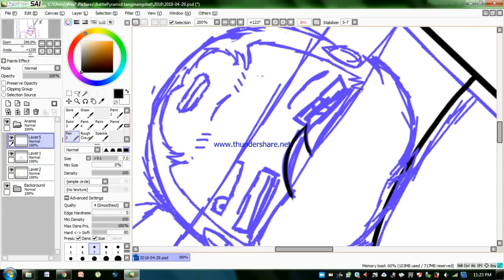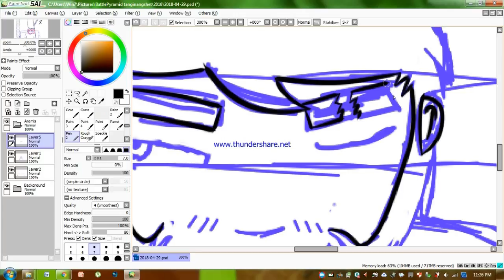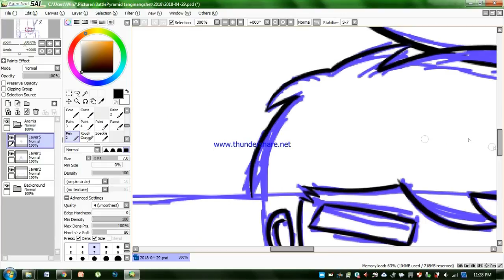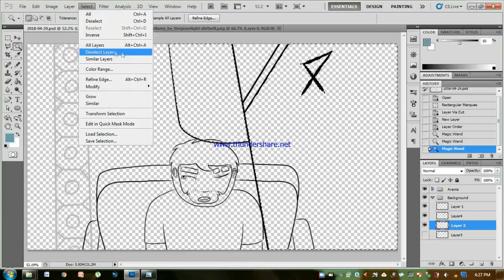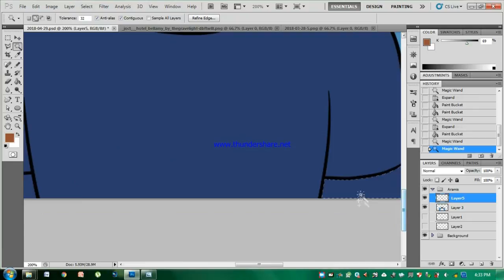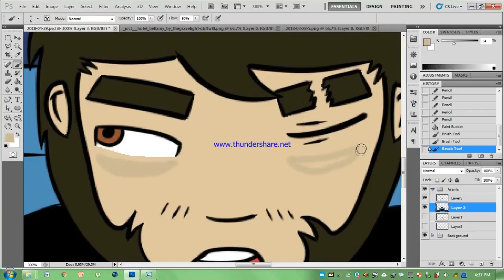ARAMIS GOES ON A STAKEOUT! Jubilee Afterlife Event C1 Drawing Process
Hey guys~

A new prompt from my OCT has been given, and it involves my character to do a stakeout. So here ya go~

1. Blakdyak - Goodboy
2. Chris Haugen - Northern Lights
3. Solid Base - This Is How We Do It